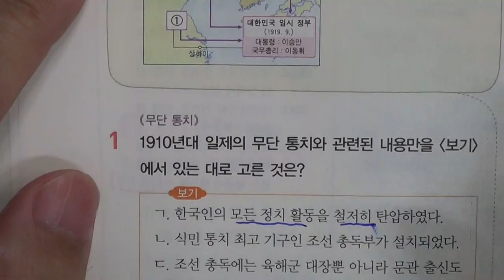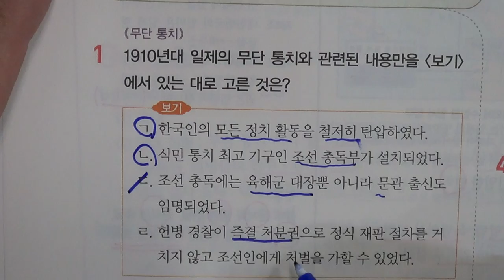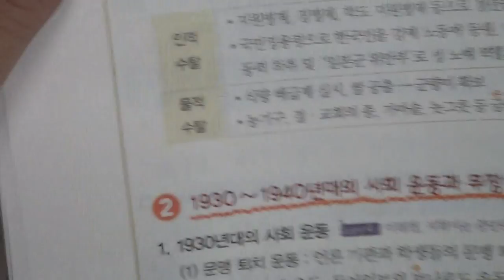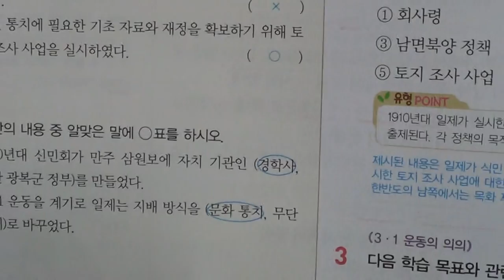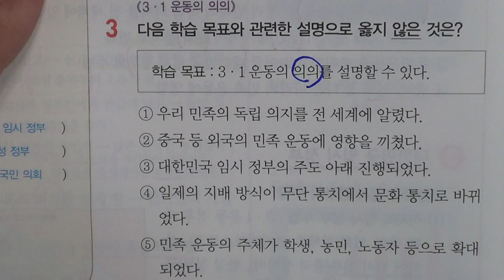송도신도시 송도 학원 종합학원 중등부 3학년 역사 2단원 1 무단 통치와 3.1 운동 1학기 신송중 박문중 해송중 신정중